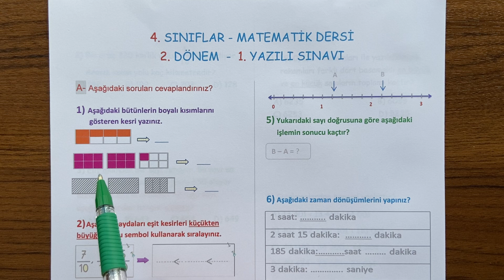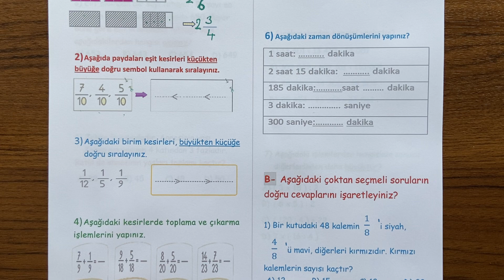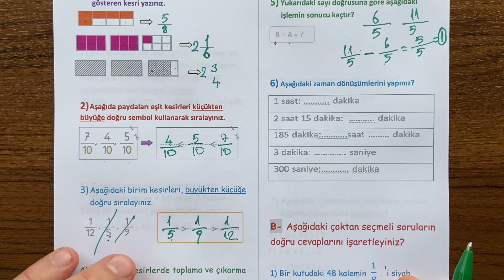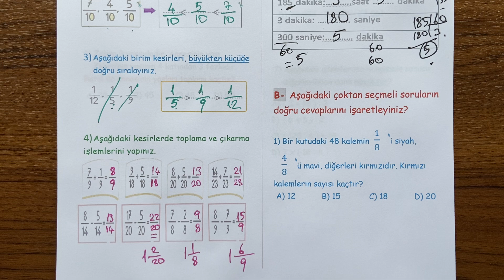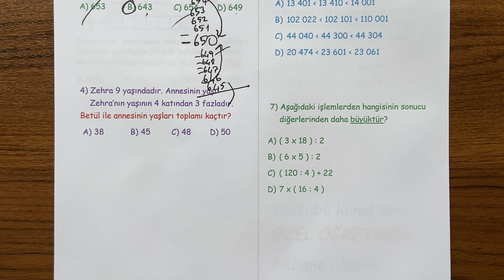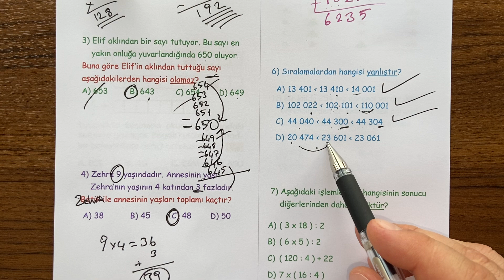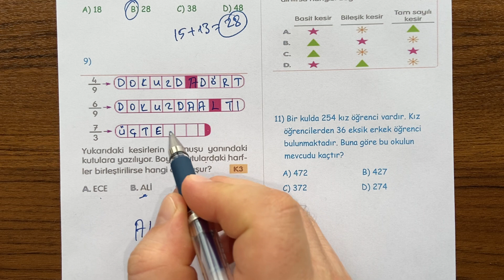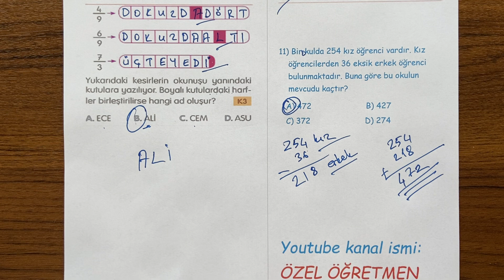4. Sınıf Matematik 2. Dönem 1. Yazılı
Sevgili öğrenciler, 4. Sınıf  Matematik dersi 2. Dönem  1. Yazılı soru örneklerini sizlerle paylaşıyoruz. İyi seyirler,  iyi çalışmalar...